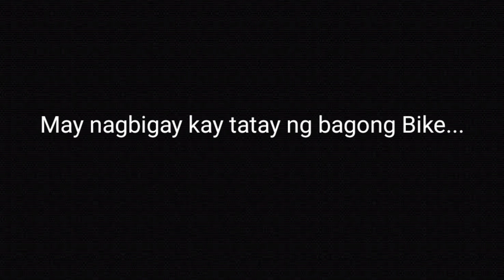Tatay Binigyan Ng Bagong Bike